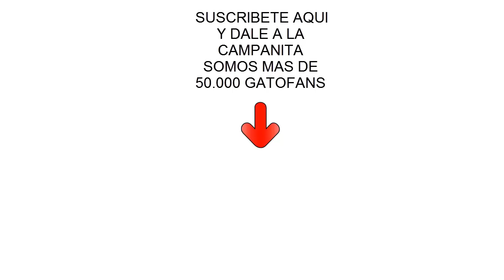Mis gatos graciosos Luna y Estrella se quedan encerrados en casa de la bruja para siempre FUNNY CATS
Los gatos graciosos Luna y Estrella se quedan encerrados en casa de la bruja pero antes la convierten en una rana con una broma divertida poniendo unos ingredientes extra en la poción. ¿Mis gatos chistosos conseguirán acabar con la bruja con esta broma épica o se quedaran para siempre en su casa ? No te pierdas este tercer capítulo de esta nueva serie de las gatitas que hablan.